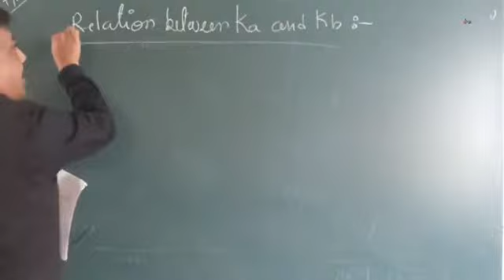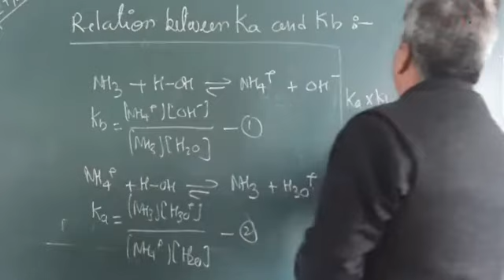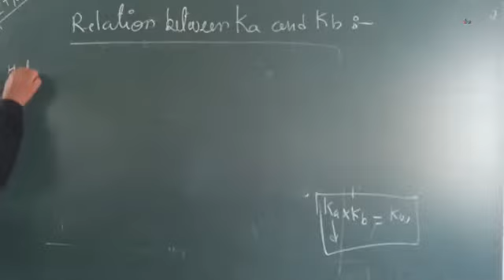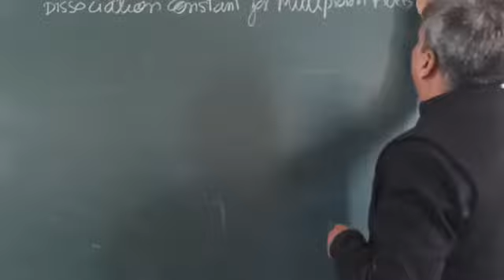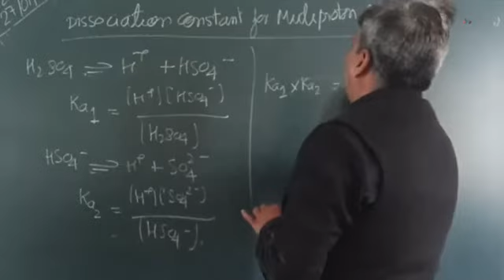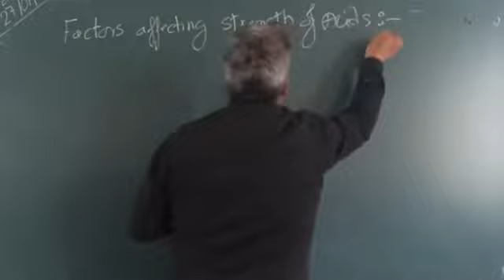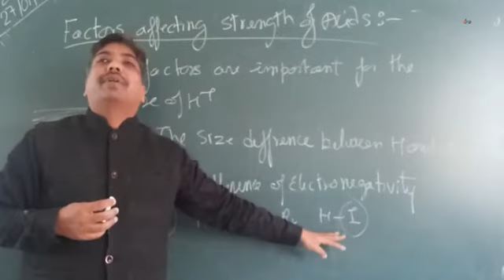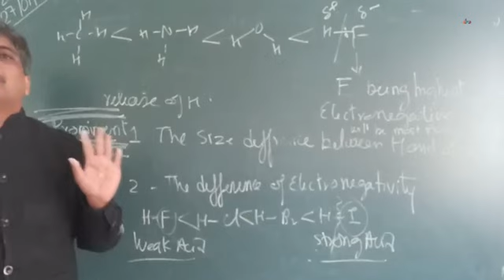Relation between Ka and Kb , Dissociation constant of weak acid and Base Ka & Kb By Sharad Gupta Sir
@SIMS Official for Class 9-12 , CBSE . NEET . JEE